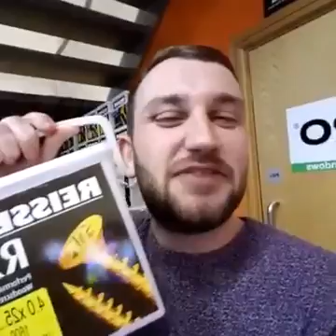Eubank Sr, Chef Ramsay, President Trump, Al Pacino, Eddie Murphy, McGregor & Robert DeNiro shop for